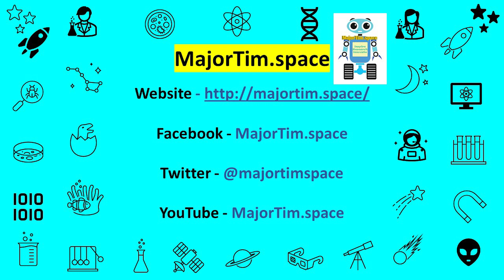Marvellous DNA - MajorTim.space Young Ambassador Florence Dowrick